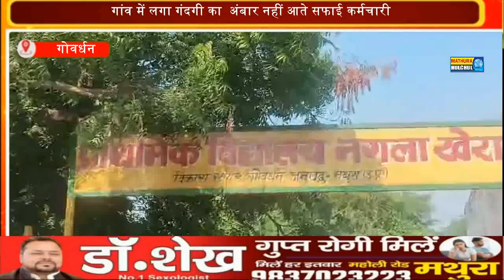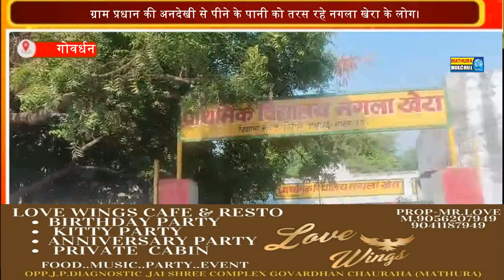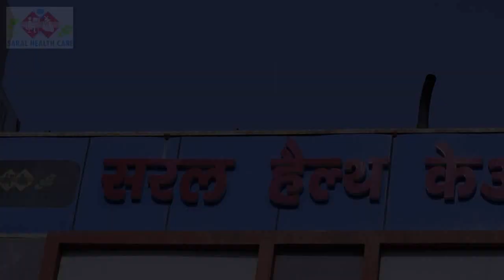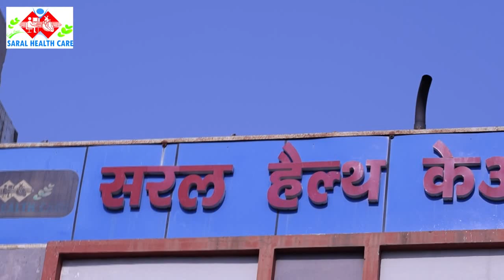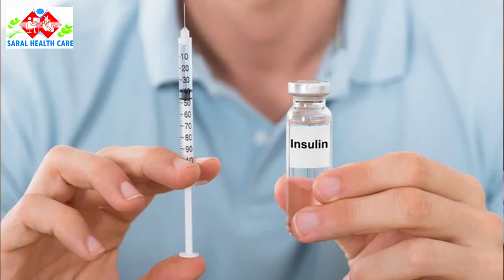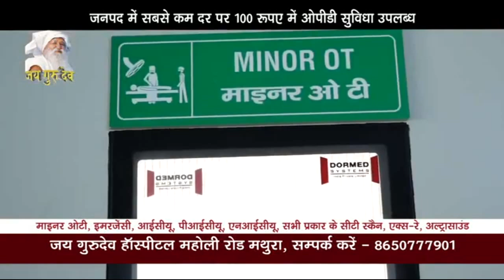ग्राम प्रधान की अनदेखी से पीने के पानी को तरस रहे नगला खेरा के लोग।